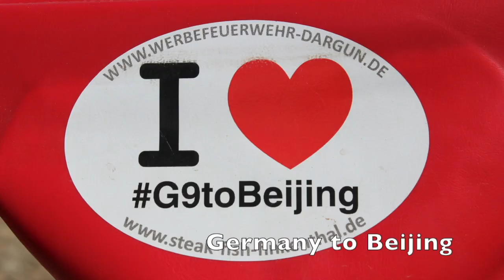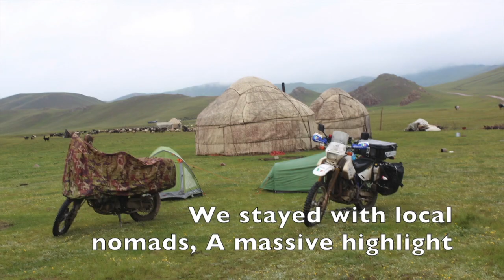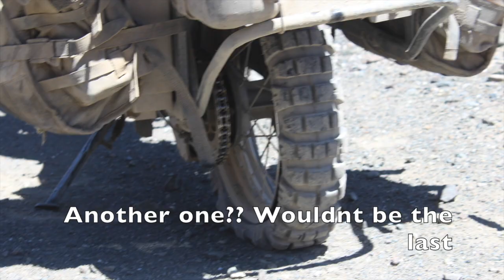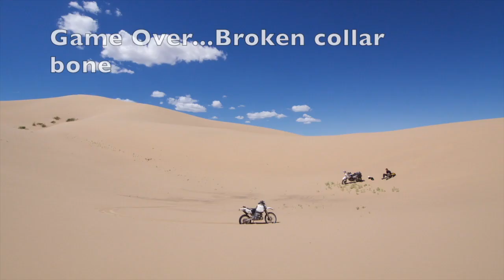SE1&2 HIGHLIGHTS - Overlanding Ireland to Mongolia and bacK on a Suzuki DR650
I left ireland in 2015 on a Suzuki dr 650 with the plan of driving to Mongolia and back over 4-5 months, A crash in the Gobi desert left me injured, I would return in 2016 to finish it,
40,000km